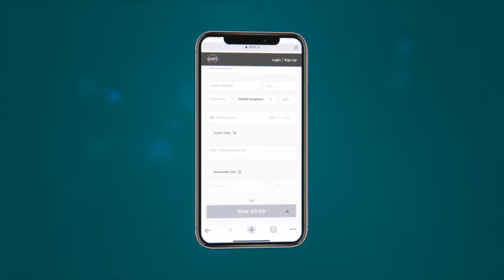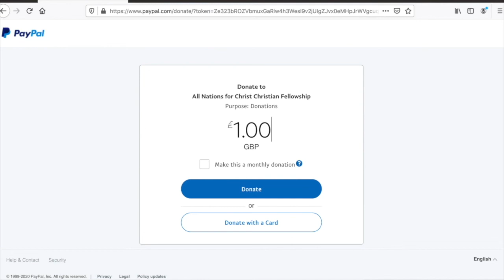All Nations For Christ Church Online Service 6th March 2022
Join us for our Sunday Online Service streaming to you wherever you are across the globe!